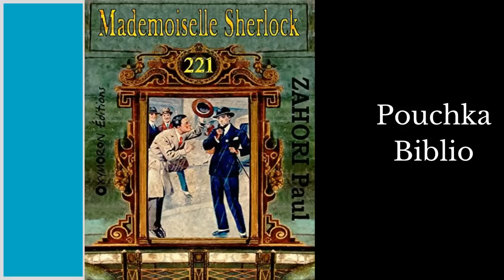Livre Audio - Mademoiselle Sherlock - PAUL ZAHORI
Dans Mademoiselle Sherlock, Fille cadette d'un célèbre inventeur, Fabienne PLOUBEYRE, véritable petite Parisienne ayant perfectionné son anglais en vivant pendant un an dans une famille londonienne, est devenue une admiratrice inconditionnelle de Sherlock Holmes au point d'être obsédée par l'envie de marcher sur les pas de l'illustre enquêteur.
Et les circonstances l'y poussent puisque, depuis quelques nuits, elle a surpris l'étrange manège d'un voisin, apparemment mêlé à un sombre trafic.
Malgré toute sa bonne volonté, elle va vite découvrir qu'on ne s'improvise pas détective sans risques...

AudioCite